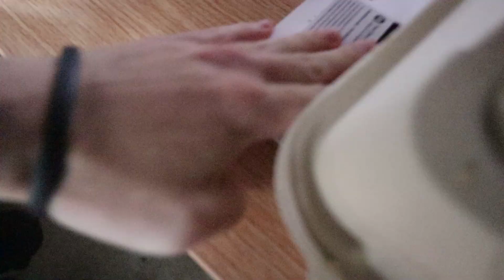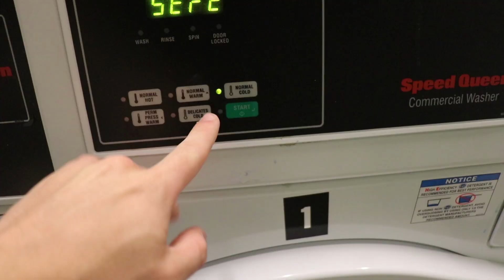They HATE each other!? (Mythbusters @ Ohio State!)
If you like my videos and appreciate what I do, please consider supporting me